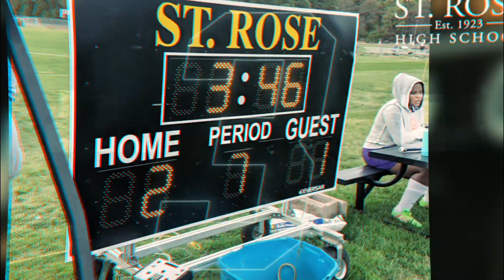Cross Country - Senior Sports Awards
The 2019-20 Senior Athletics Awards will be presented in a virtual format in lieu of our traditional awards ceremony. After all team awards have been presented, the Athletic Department will present our yearly schoolwide senior athletic awards.

Today is Girls Volleyball, Cross Country & Field Hockey